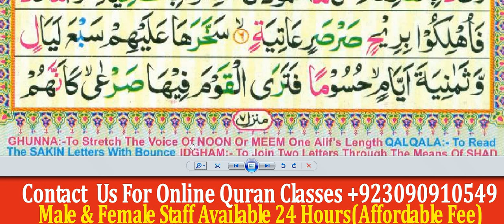Surah Al Haaqah Word By Word Full Aaat &Hadar|suratul haaqah|Al Madina Quran Academy|Qari Mehboob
*Assalamu Alaikum we teach the holy Quran with proper tajweed, Nazra.Reading the holy Quran with tajweed, Nazra is very important for all Muslims.

*Objectives*⤵
↪ Quran classes for children and females
↪️ basic noorani qaida for kids
↪ Memorization and perfection of some short sura's from the Holy Quran
↪ Learn forty (40) Hadith & Duain
↪ complete Namaz
↪ Course of Fiqi Masail
↪ Quran Reading with tajweed
↪ Translation and explanation of Quran
↪ Quran classes in Urdu and English languages
↪ Dars of Akhlaq o adaab
↪ Live Quran classes on""Skype and Zoom"" software
Classes duration 1 hour or 30 minutes daily

your suitable days classes in the week
Affordable Fee ♻